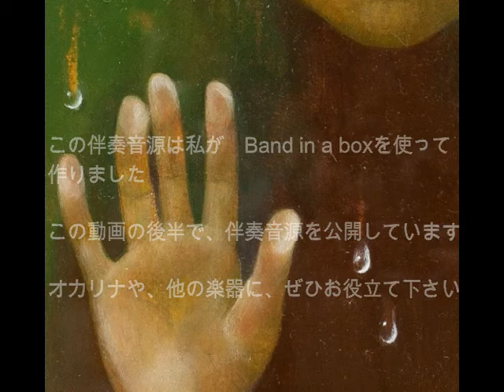Ocarina play. 愛はかげろう Covered by Kinopy5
オカリナは私が吹いています。（Ocarina played by Kinopy5)

オカリナ演奏の後に、オカリナ用のカラオケが付いています。
カラオケは私が作りました。
After the ocarina play, karaoke for the ocarina is included.
Karaoke is created by Kinopy5.